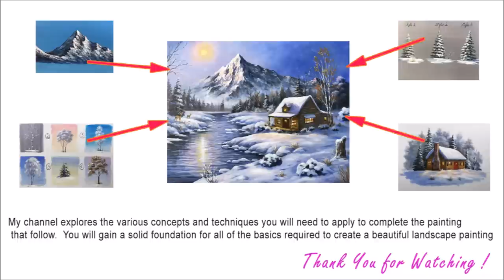Winter serie #8 / How to Paint a Winter Scene with Acrylic Paints